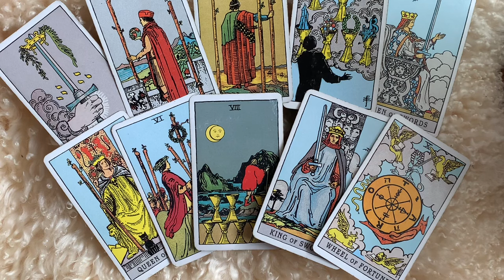S A G I T T A R I U S🔥IF YOU SEE THIS READING, IT'S A HUGE SIGN FOR YOU 8 FEBRUARY 2024 DAILY TAROT